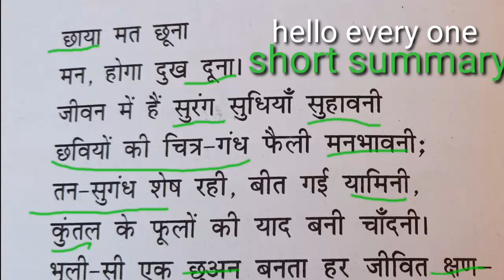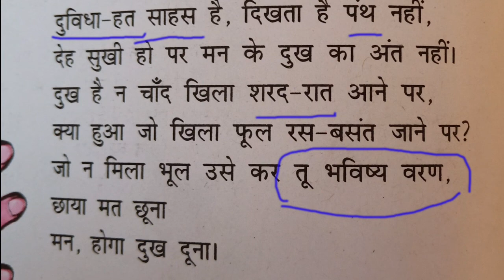Explanation in hindi of Cchaya mat chuna claas 11| छाया मत छूना कक्षा 10 with word meaning sahit